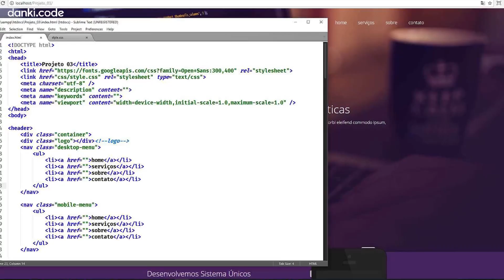18 PRESENTES: CHOREI MAIS QUE MILAGRE NA CELA 7?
Aprenda a criar qualquer site, sistema e aplicativo com acesso vitalicio

Mais um filme de drama está fazendo o maior sucesso no catálogo da Netflix. Depois de Milagre na Cela 7 que fez todo mundo cair em prantos, chegou “18 Presentes”, que promete fazer chorar ainda mais! Mas será que é isso tudo mesmo que estão dizendo? Bom, fica aí que eu vou te contar tudo sobre esse filme - e fica tranquilo que esse vídeo é sem spoiler!

Petrópolis / RJ